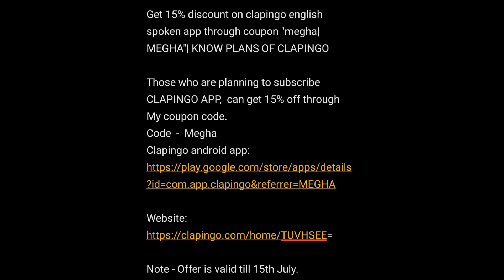megha's english conversation with tutor Divyam on clapingo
Hello everybody,
MEGHA'S ENGLISH CONVERSATION WITH TUTOR DIVYAM ON CLAPING
Interesting English learning with megha
Talk about elements of life
fun english conversation between megha and tutor Divyam on clapingo|traditions and culture

learn pronunciation
clapingo english conversation with megha
It's high time to change
Clapingo English conversation| @Englishwithmegha|Wonderful conversation between Megha & tutor Divyam
  This video is about Clapingo ENGLISH CONVERSATION
Clapingo english conversation with tutor
Clapingo talk
Conversation with Clapingo tutor
Clapingo tutor
Chat with tutor Divyam
Clapingo english conversation
Having conversation with Clapingo tutor
Clapingo CONVERSATION
Clapingo conversation video
Clapingo app
Clapingo app kaise use kare
Clapingo english
Clapingo video
Clapingo english conversation app
Speaking on clapingo
Talking english on clapingo
Talking with indian speakers on clapingo
How to talk on clapingo
Do correct yourself while talking english on clapingo
Talk with tutor Niharika

Advice vs advise video link.

Clapingo app...